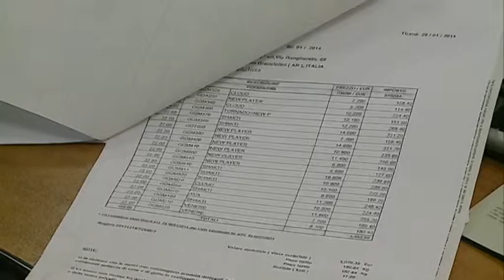DEKLARIMI I TE ARDHURAVE PERSONALE ABCNews 20 Shkurt 2014